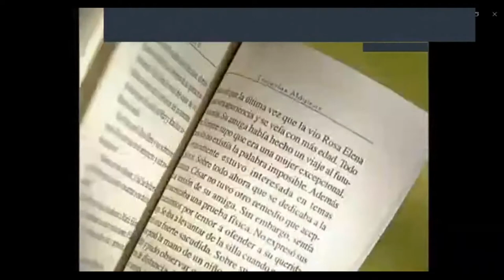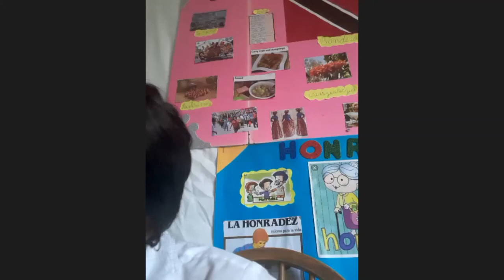Círculo de lectura de C. E. San José De Bernardino VI grado A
Coordinadora maestra Yethmary Gaitán de Batista.

Rompiendo los límites de lo cotidiano, de la pluma de la autora panameña Rose Marie Tapia, fluye un mundo fascinante, lleno de aventuras que retan a lo razonable y nos invitan a despojarnos de los esquemas rígidos a los que nos habitúa la vida de adultos. Esto es Travesías Mágicas: un delicioso viaje a los años de la inocencia, cuando la imaginación se expande con completa libertad y absolutamente nada es imposible.
 El tema de esta tierna y fresca novela panameña toca nuestra fibra más humana, al tratar sobre una relación excepcional entre un niño de 5 años y su compañera favorita de juegos: una tía que se ha resistido a abandonar su alma infantil.
 Por ser una obra sencilla, divertida y sana, la considero apropiada para niños de cualquier edad, pero estimo que su mayor aprovechamiento puede obtenerse al ser compartida su lectura en familia.
                                                                                                  Marissa Córdoba

Travesías Mágicas, soledad de los hijos únicos, novela fantástica niños, sanar las heridas relación familiar, Travesías mágicas, Rose Marie Tapia, escritora panameña Best Sellers, novela divertida niños, Viajes en el tiempo novelas, Raulito y su amigo imaginario, Despedida amigo imaginario, Cómo se crea un amigo imaginario,  ángel de la guarda niños, El amigo imaginario terapeuta familiar, novela humor, C. E. San José de Bernardino, Maestra Yethmary Gaitán de Batista.